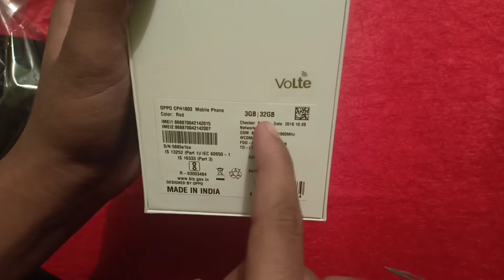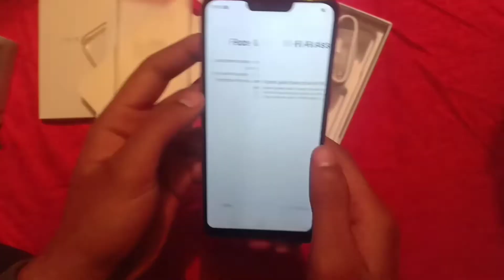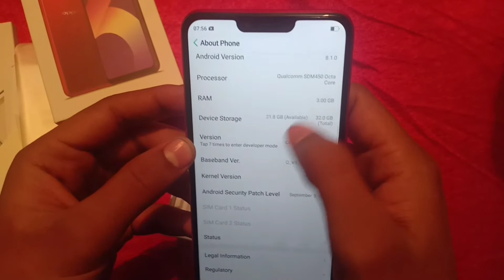Oppo A3s Bigger Battery Dual Camera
Ram 3 GB Internal Storage 32 GB

Camera Rear 13 MP 2 + MP Front 8 MP

Screen Size 15.8 cm ( 6.2 - inch)

Net Contents 1 Handset, Charger 1 USB data cable 1 SIM Ejector Tool, 1Quick Guide, 1 Safety Guide, 1 Protective Case

Battery 4230 mah ( Typ)

Purchase Shop Name.
Pathan Mobile Shop. Adul

* Please *
* Shear *